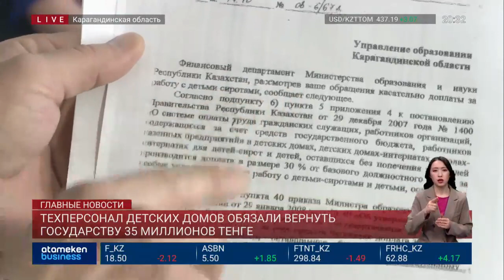ТЕХПЕРСОНАЛ ДЕТСКИХ ДОМОВ ОБЯЗАЛИ ВЕРНУТЬ ГОСУДАРСТВУ 35 МИЛЛИОНОВ ТЕНГЕ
Шесть детских домов Карагандинской области должны вернуть государству порядка 35 миллионов тенге. Такое решение вынес суд.  Специалисты Департамента внутреннего государственного аудита посчитали, что техперсонал, не должен был получать ежемесячную доплату к заработной плате в размере 5 тысяч тенге. Руководители детдомов вынуждены подавать иски в суд на сотрудников и принудительно взыскивать с них деньги. Как такое стало возможным, Вера Шеллер разбиралась.